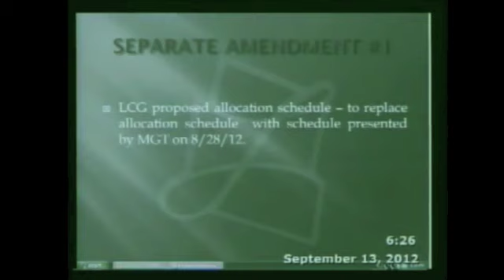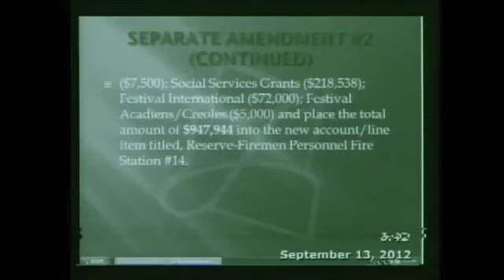Short Clip LCG Budget. Our council demands respect Mayor Sir Joey Durel.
Dear Patriots, press play immediately... get a tissue and cry. Get close to the TV. You will see Joey Durel behave like a 4 year old,  arrogant, delusional child, and treat our council like pieces of trash. Love Stephanie. PS Notice how there is missing documents.